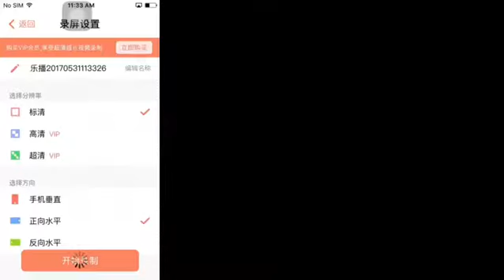HUNGRY SHARK WORLD HACKED INSTALL FOR IOS 2017 + DOWNLOAD LINK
Hey guys what's up its Jev here and I just wanna thank you guys for checking out this video of the hacked HUNGRY SHARK WORLD for iOS devices 2017 .

VERY SORRY THAT VIDEO IS IN A BAD POSITION